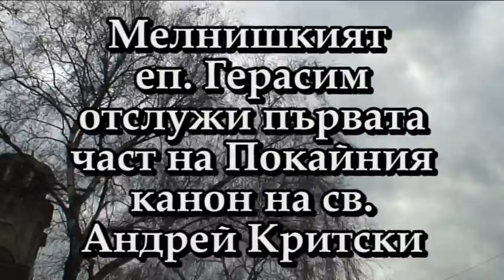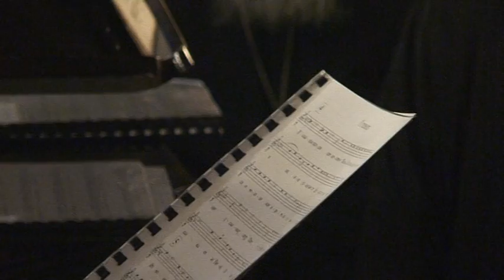Мелнишкият еп.Герасим отслужи първата част на Покайния канон на св. Андрей Критски.